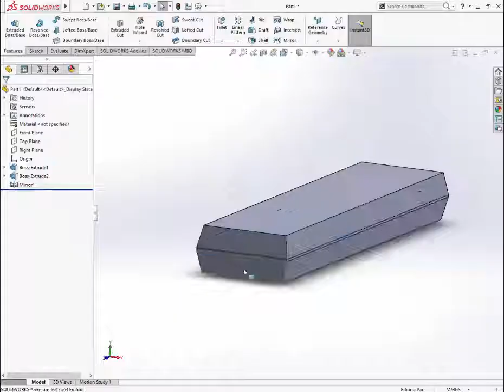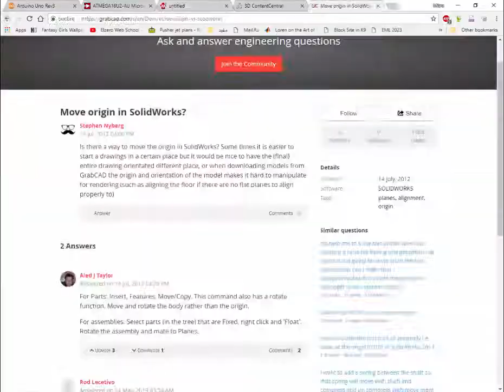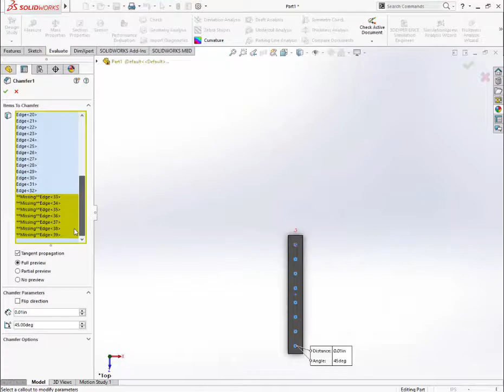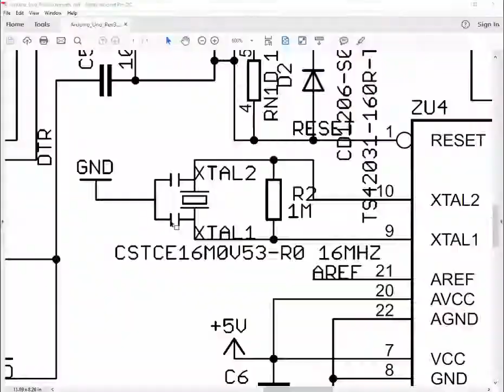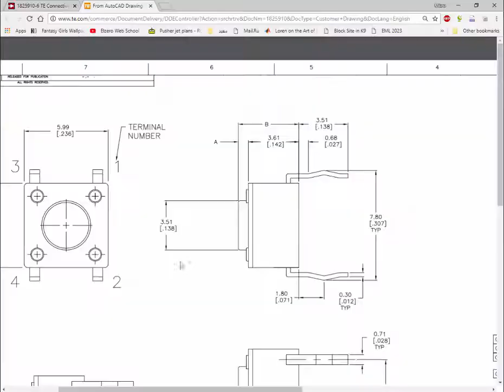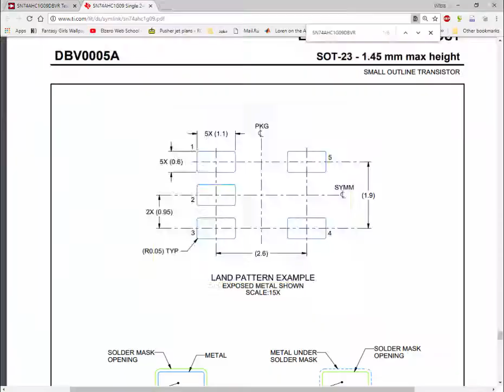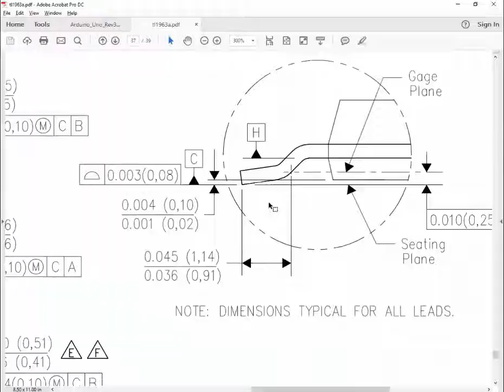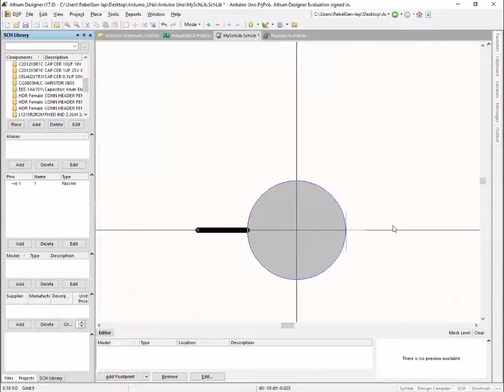Modified Arduino UNO - Creating Libraries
creating a modified arduino UNO on Altium based on recommendations on datasheets.
this is ver.2 of my arduino the first one was created with a low quality.
the design of chips done using SOLIDWORKS.
Gerber Files viewed using Viewmate.
and the render was done by using Keyshot